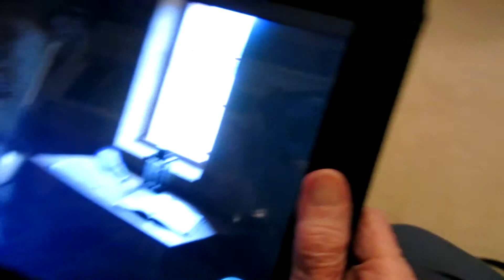Grandma's Christmas Presents